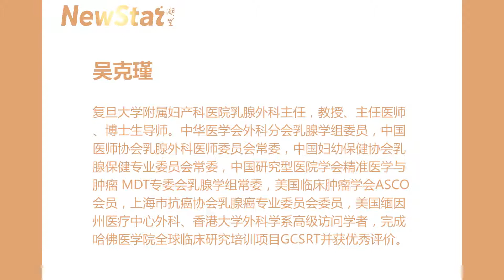最美逆行，医者仁心——复旦大学妇产科医院乳腺外科主任吴克瑾 - 复旦大学 Fudan University